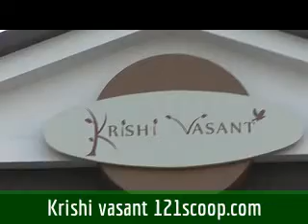Krishi Vasant---Kya Kahte Hain Kisan 121scoop k 7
Krishi Vasant---Kya Kahte Hain Kisan 121scoop k 7--EvenIndt 9 Feb To 13 2014-Nagpur ms india